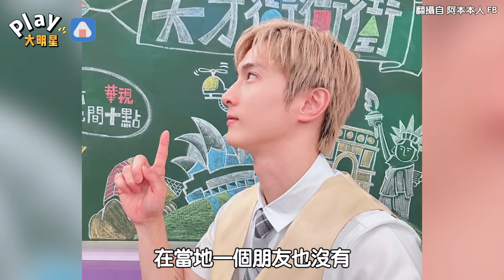「朋友幫忙拍照」阿本揭露背後真相 Sandy聽完驚呼：好悲傷啊